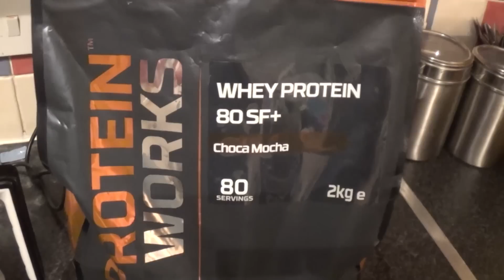7,000 SUBSCRIBERS - Our Best Way To Celebrate In The Gym...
We've hit our next target guys and girls!! The bigger the channel gets the more we can offer to help grow this generation of shredders, not only in the gym but also smash up festivals worldwide!

Instagram - @tilleyj93 @doddsbrah @nathandodds96                    @machinefitness